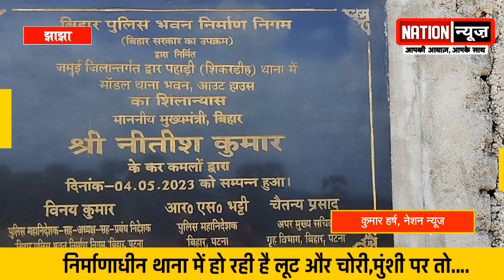जमुई जिले के झाझा में निर्माणाधीन थाने में चोरी..